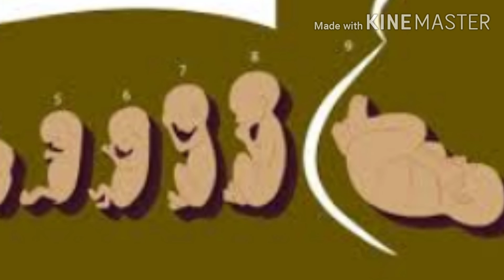गर्भ मे 1-9 महीने तक बच्चे का विकास!(growth of the child from 1-9 months in the womb.)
राधे! राधे! मित्रों! इस वीडियो में मैंने यह बताया है कि प्रेगनेंसी के दौरान बच्चे मां के गर्भ में 9 महीने तक क्या करते हैं और कैसे रहते हैं? बच्चों का मां के गर्भ में 1 से 9 महीने के बीच विकास कैसे होता है? यह सारी जानकारी मैंने आपको इस वीडियो में दिया है!

comment your questions in comment box😊
help kanha ladies care to grow up
thanks for you support